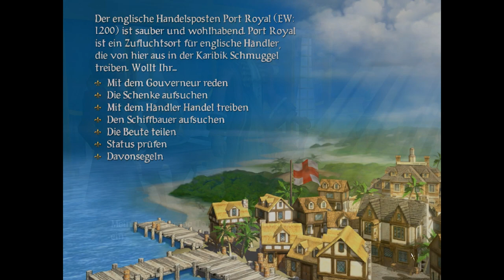Sid Meier´s Pirates! - #029 - Ernennt den Gouverneur! - Let's Play [ 2004 / Deutsch / Full HD]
Anstatt zu heiraten übernehmen wir lieber mal wieder eine Stadt ...

→ Let's Play: Sid Meier´s Pirates! (2004)

→ Bei Amazon